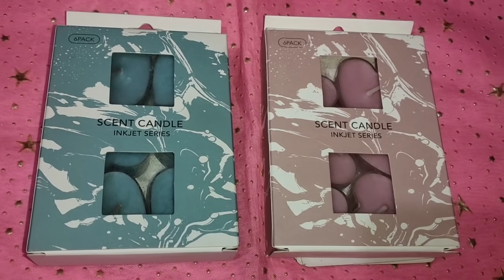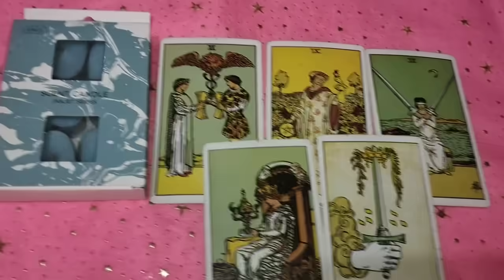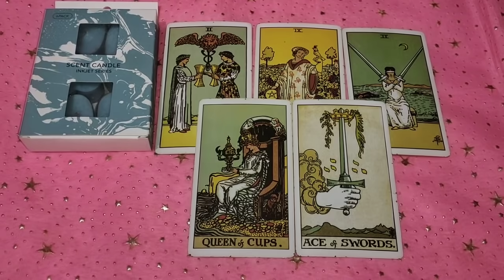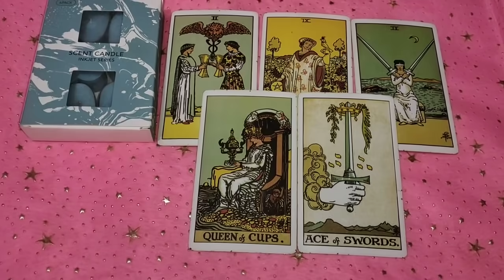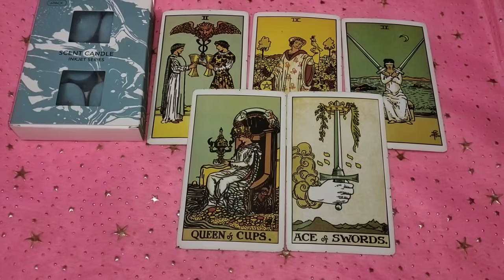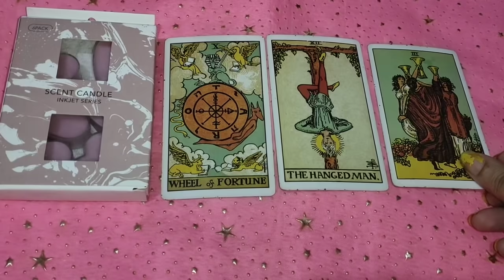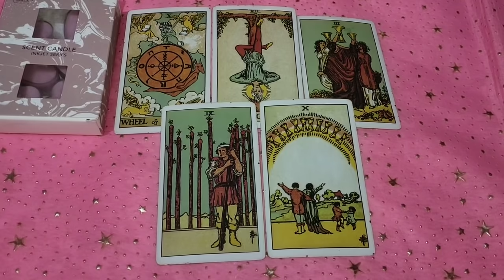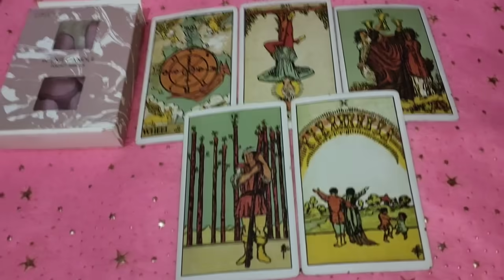aap jinke bare mein sochte ho woh aap ke bare mein kya sochte hain 🤔 hidden feelings 😍 pick a pile 🙏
pile 2- 09:00
1) for 2 questions plus angel guidances rs 777 n 5 questions rs 1200

2) energies n current feelings n thoughts n next move  of soulmate check-in rs 1800 plus angel guidances

3) love n relationship reading What the future n all questions reply rs 2100 for 30 minutes voice call + angel guidances ( images will be sent )

4) twin flames n soulmate energy checking rs 3100 for 30 minutes plus clear your doubts regarding this journey angel guidances ❤️

4) career reading rs 2100 for 20 minutes voice call session plus guidance ❤️

5) love plus career reading rs 3500 on voice call for 30 minutes 🙏
+ angel guidance

2- energies can shift anytime
3- tarot is only for guidance
4- you are driver of your journey
5- we are not responsible for your decision n actions .🙏
6- reading n videos are for 18 + persons